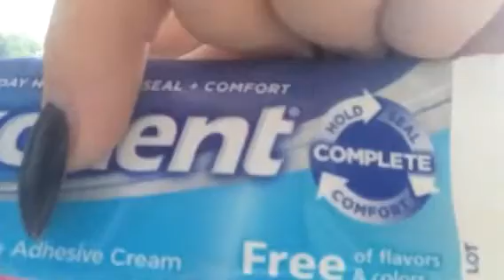👄Product Review👄 and Kalinjax has Pathed the way for us👩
A review on my favorite product(Fixodent free of colors with comfort) and how Our Very Own Kalinjax(Kristi) def. pathed the way for us. If it was for her we wouldn't be doing what we are doing now(making our videos to help others and ourselves during the process)!